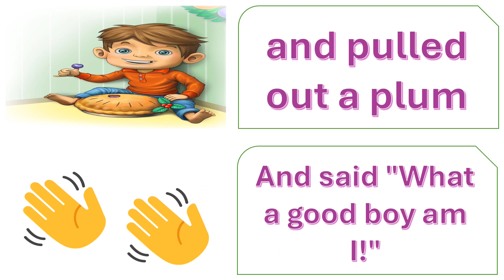"Enchanted Rhymes: School Studies "Little Jack Horner"